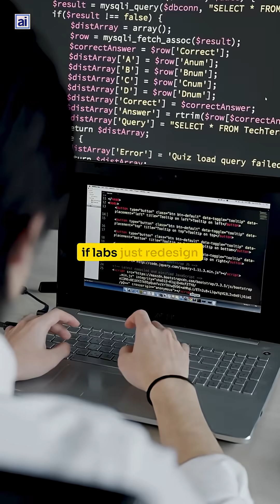Scientists know why AI hallucinates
Why does AI “hallucinate”? 🌀 OpenAI’s latest research shows hallucinations aren’t just glitches—they’re mathematically inevitable. Because language models predict words one at a time, errors snowball, making false but confident answers unavoidable. Even perfect training data can’t fix it.

🐦 Follow: @AdjunctIntelligence

If this episode helped you understand AI's impact on education:
→ SHARE with educators in your network
→ COMMENT your biggest AI education challenge below

"Stay curious, stay intelligent, and keep being the human in the loop"